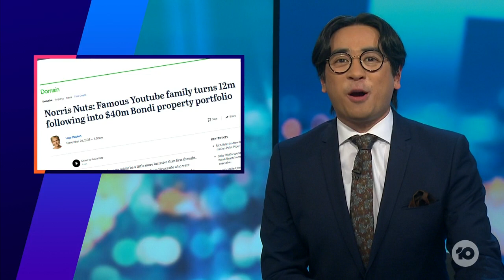How One Aussie YouTube Family Called Norris Nuts Made Millions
The Aussie YouTube family 'Norris Nuts' have turned their internet fame into a $40 million real estate portfolio, so Hingers asks; is this a new life hack?